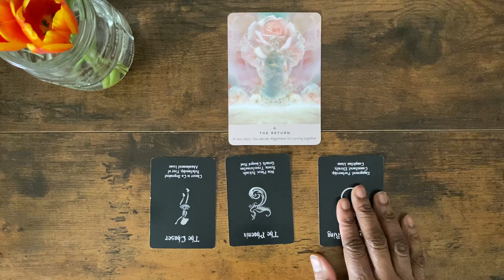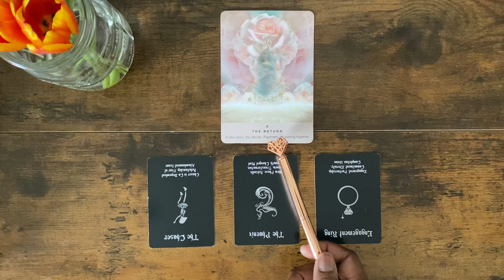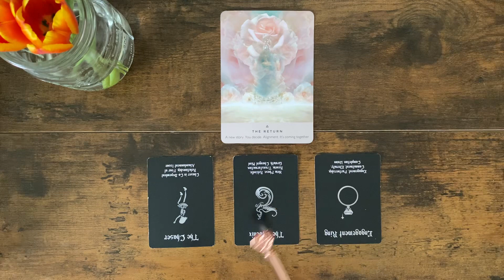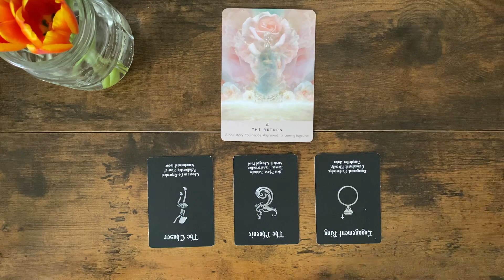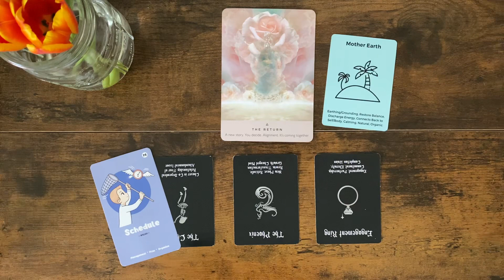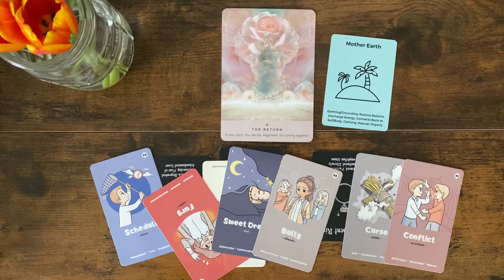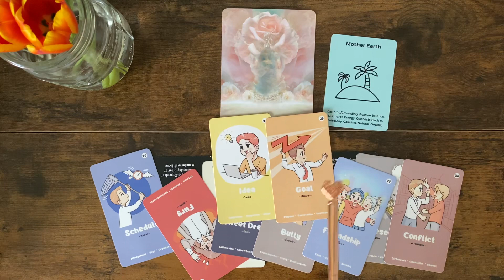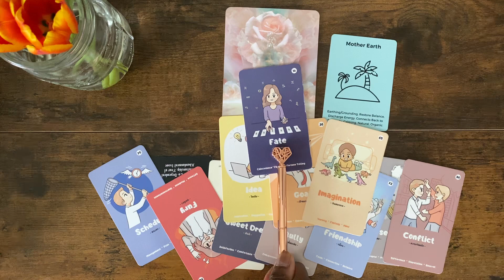CAPRICORN | Oracle Reading | Reading Journey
Welcome to your reading! Check out the reading schedule below. For information about me and this channel.

🌟🐰Perks!! After that, schedule your consultations at any time. Please allow 5 to 7 business days for your free read. This is over a $32 discount!!! or open a new tab and paste there.

If you choose to 👐Donate or buy me a Tea ☕ from HTO or Paypal (to be honest paypal is a safer link a safe address should look like “ NOT http:// the “s” is for secure link.